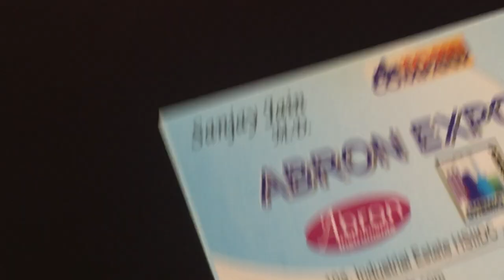video abron polarising microscope binocular Tutorial working view slide abron